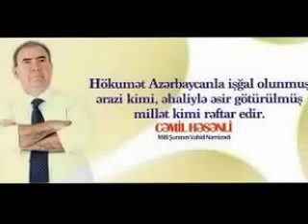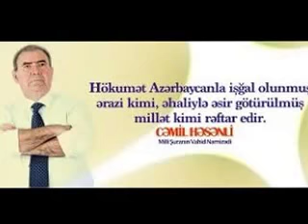AZADLIQ ELCILERI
Haqq sozu